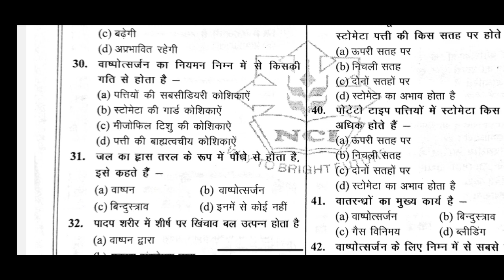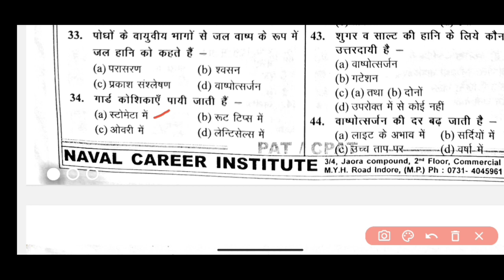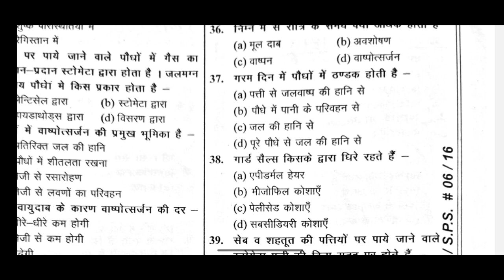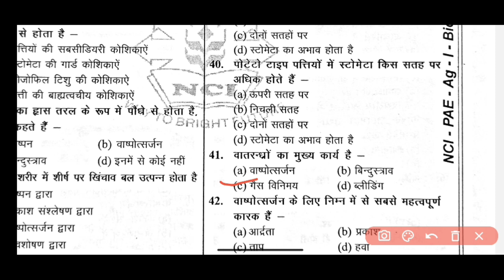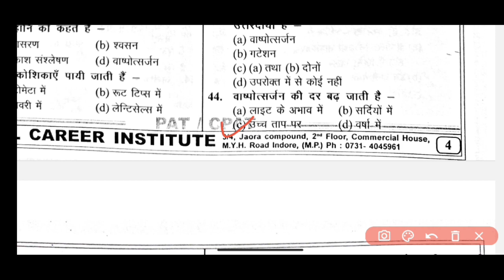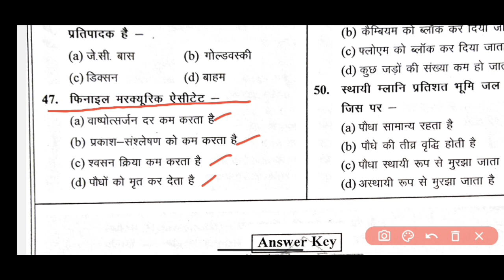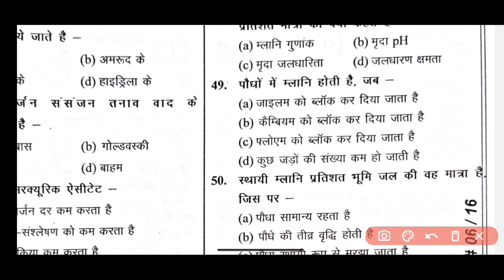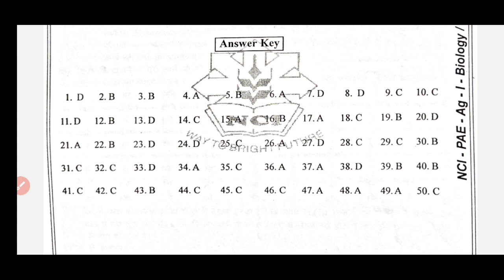Mp pat 2022-23 | Transpiration (वाष्पोत्सर्जन ) imp MCQ questions part - 2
MP PAT 2022-23🔥 | Transpiration (वाष्पोत्सर्जन) परीक्षा के लिए सबसे महत्वपूर्ण प्रश्न

MP PAT 2022-23🔥 | Transpiration (वाष्पोत्सर्जन) most important MCQ Part-1 My name is "Harsh kurmi "About:- Hum ise video me bt krne wale. hai mppat 2022-23 most important topic Transpiration ki MCQ Solve. mppat 2022 questions and answer mp pat 2022 questions and answer pat 2022 questions and answers Transpiration most important MCQ mppat 2022 important MCQ mppat 2022 important questions mp pat ki liye most important questions mp pat biology quiz pat 2022-23 Biology quiz mppat 2022 hindi and english quiz mppat biology important MCQ pre agriculture test important quiz mppat 2022 most important MCQ pre agriculture test most important questions series Transpiration topic MCQ photosynthesis most important questions and answers mp pat photosynthesis questions paper mppat biology Transpiration paper mppat agriculture quiz Hindi biology most important quiz 12th class biology quiz 12th class most important questions series 12th class biology questions 12th class quiz in hindi 12th class most important questions series mppat 2022-23 quiz mppat 2022-23 biology bsc ag paper pat important MCQ mppat agriculture syllabus 2023 mppat all knowledge questions mppat agriculture all questions 2022-23 agriculture questions 2022 all agriculture knowledge questions question for agronomy 2022 all Agriculture questions 2022 agronomy MCQ agronomy most important questions for mppat 2022 pat agriculture.